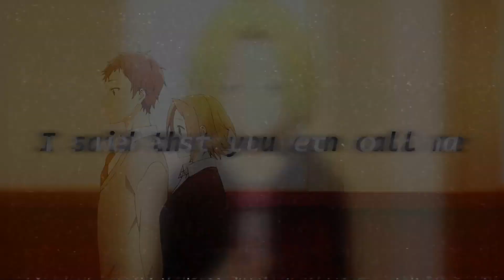what about me...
sauce: Horimiya

I promise my next video is gonna be a tdp (maybe).